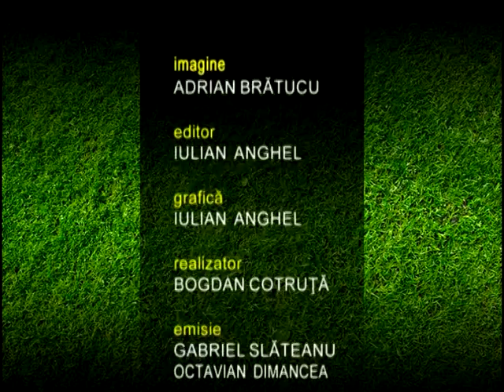Sport SUD Special - 14.09.2015